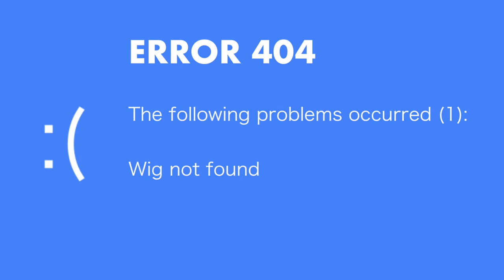⚠️ Warning: a Flop is on your way ⚠️